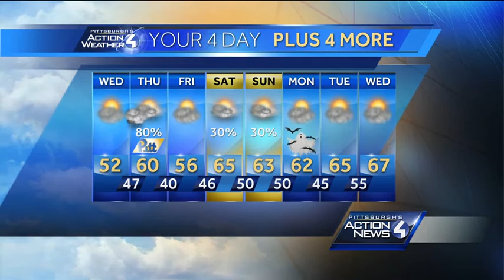Pittsburgh's Action Weather noon forecast